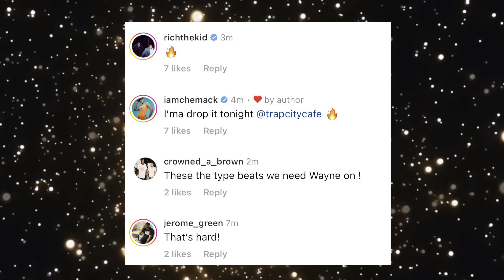2 Chainz Previews New Single With Lil Wayne From Their Upcoming Collaborative Album ‘Weezy Stole It’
2 Chainz Previews New Single With Lil Wayne From Their Upcoming Collaborative Album ‘Weezy Stole It’